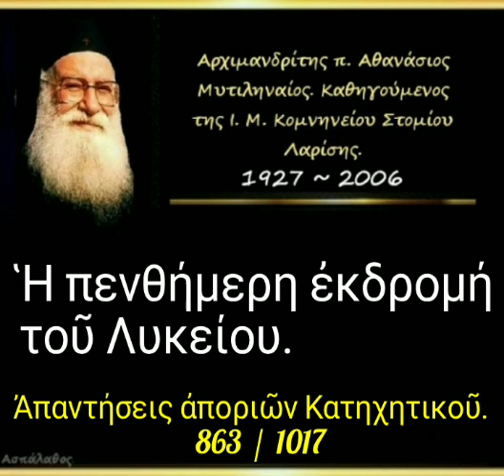Ἡ πενθήμερη ἐκδρομή τοῦ Λυκείου. Ἀπορία. 863/1017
► Ἀπορία - 863

19-11-95

Ἡ πενθήμερη ἐκδρομή τοῦ Λυκείου.

3'